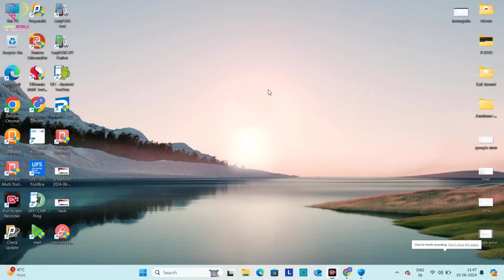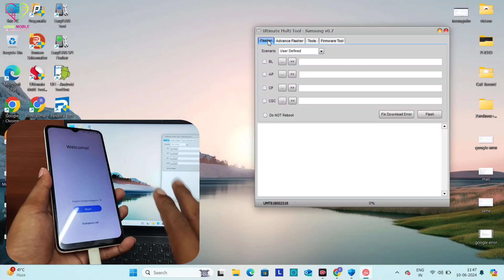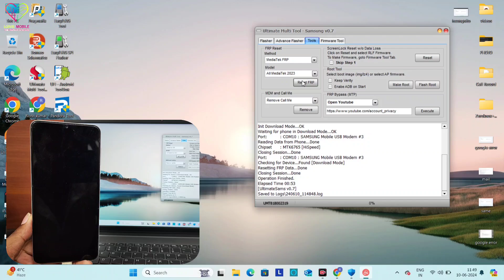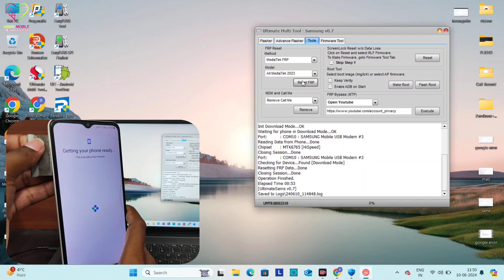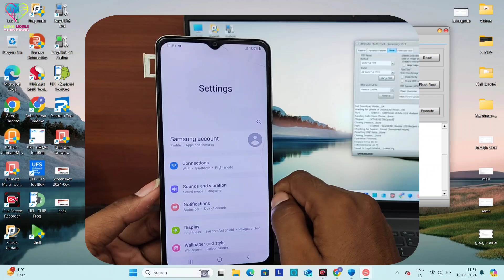Samsung A125F Frp Unlock By Umt Dongle 2024 || Samsung A12 Frp Unlock By Umt 2024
sordum || Samsung A12 Frp Unlock By Umt 2024